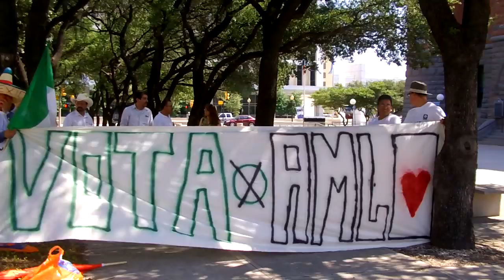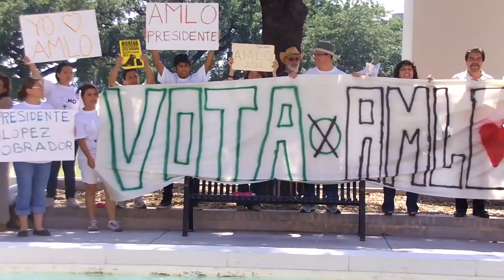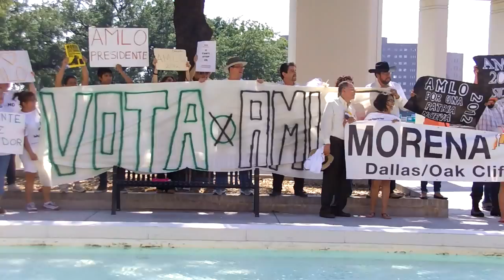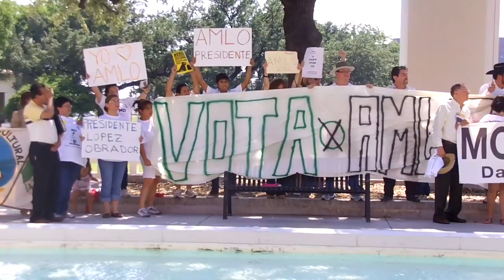MORENA DALLAS/OAK CLIFF 1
Te invito a un moviento internacional de apoyo para el futuro presidente de Mexixo Andres Manuel Lopez Obrador, se parte de la historia de Mexico. Ven con nosotros y demuestra que Dallas y Oak Cliff tambien la apoyan!

MORENA is a grassroots organization that is seeking to reform the political system in Mexico. It was formed after fraud was committed on the last presidential elections in Mexico to ensure the people's voice is respected in the upcoming elections. Over a million MORENA representatives will act as observers in the July 1st elections.
There is MORENA representation all over the world. Today's event was mirrored in over 120 cities around the world.